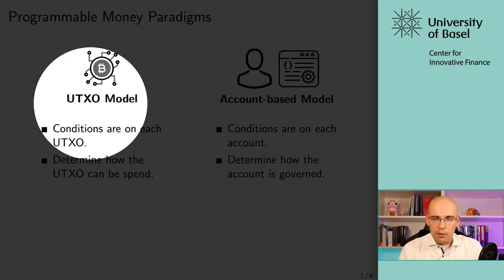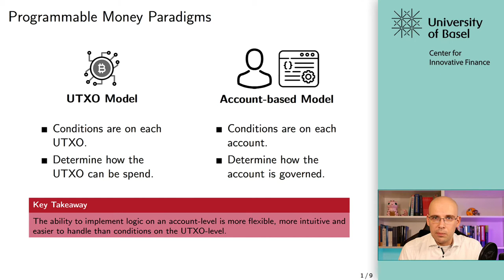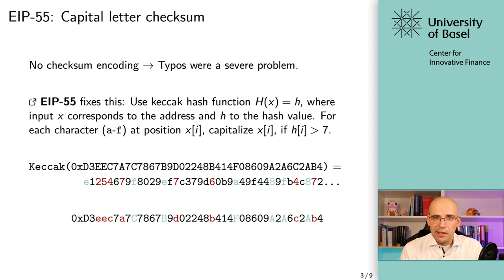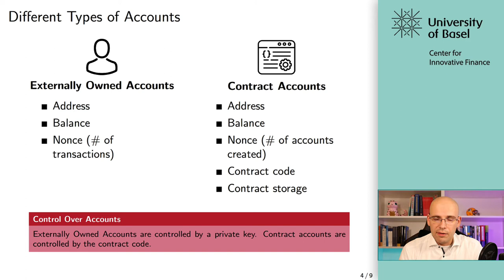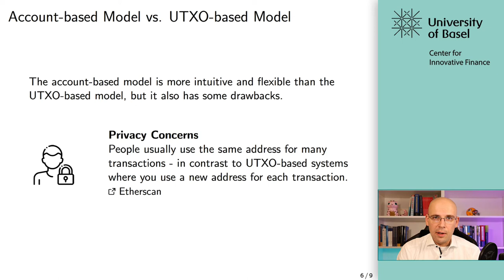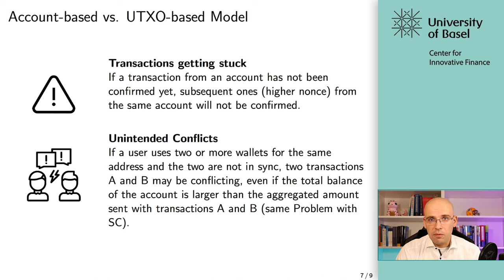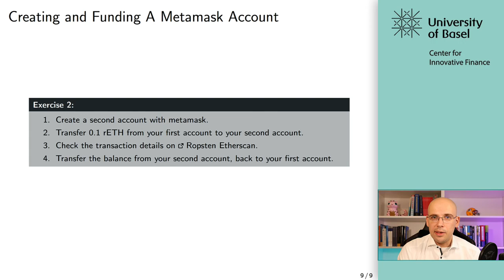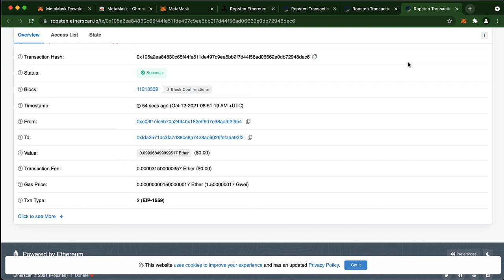Account-based Model - Smart Contracts and Decentralized Finance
University of Basel Lecture - Smart Contracts and Decentralized Finance
Prof. Dr. Fabian Schär
Lecture: 2.1 Account-based Model

Contributing team from the Center for Innovative Finance

Dario Thürkauf (DT)
Fabian Schär (FS)
Jonas Ruchti (JRU)
Katrin Schuler (KS)
Matthias Nadler (MN)
Mitchell Goldberg (MG)
Pirmin Özdemir (PÖ)
Tobias Bitterli (TB)

(shorthands used when replying to viewer comments)

A note on viewer comments:
We value your feedback and want to keep this channel as open as possible for exchanges with and among viewers. However, it is key for us to prevent this open learning initiative to be used as advertising platform. To that goal, we decided to review comments before they are published. We are not keen on blocking comments, so help us here and abstain from including product or project recommendations as well as links of any kind. Other than that: We are looking forward to hearing from you!